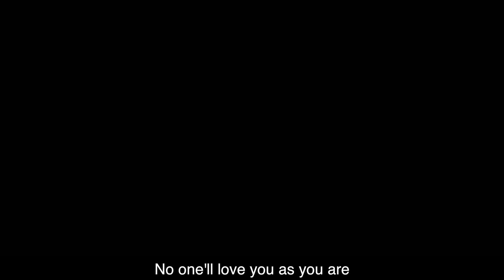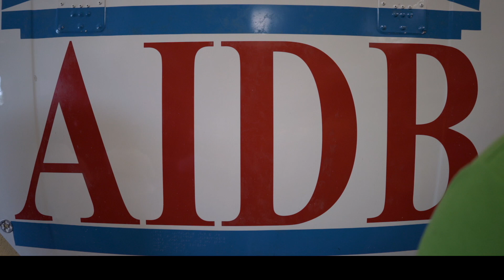HKS This is Me Video